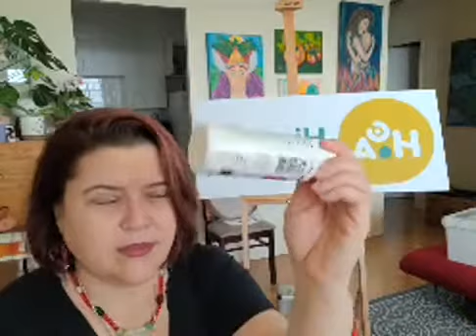Latin Kids Arts & Crafts 2021 EP 4: Three Colour Landscape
Vamos a hacer un bello paisaje con solo tres colores!

We'll be making a beautiful landscape with only three colours!